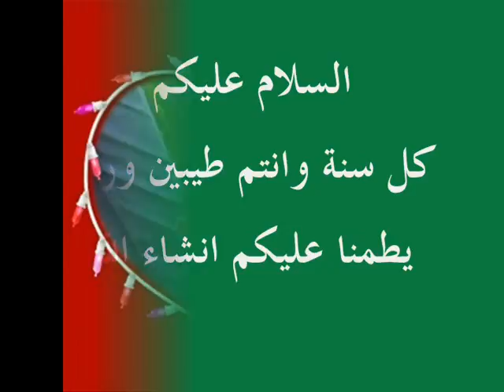الارض -Raef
ربنا يبارك في حلة الكشرى